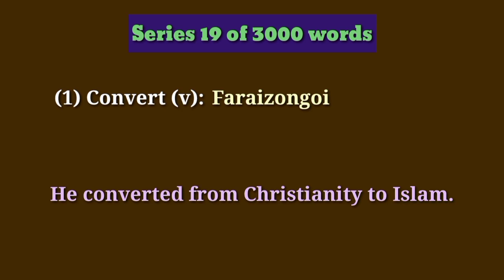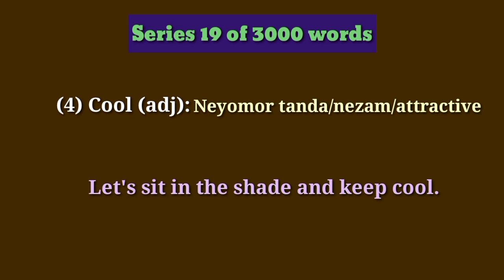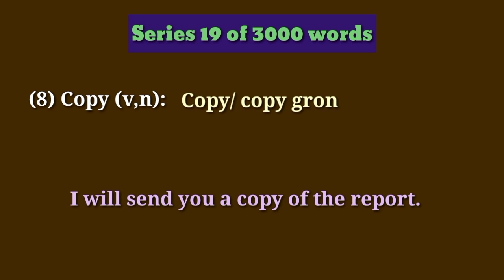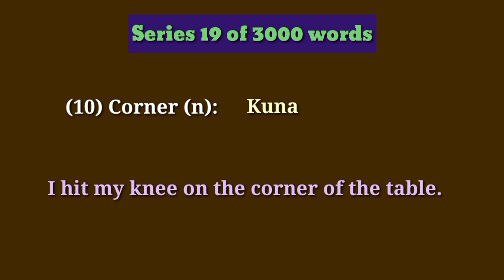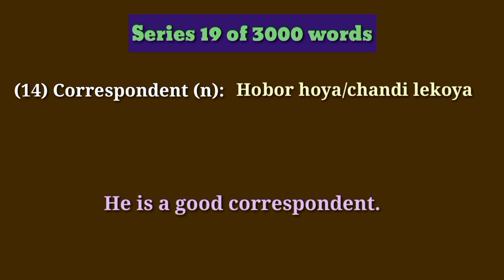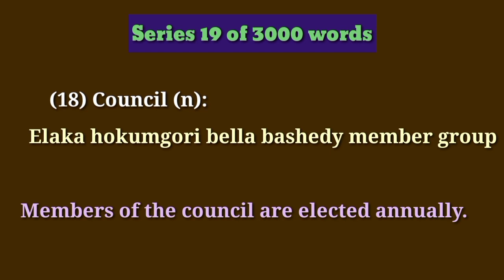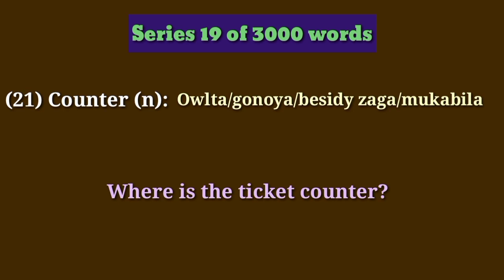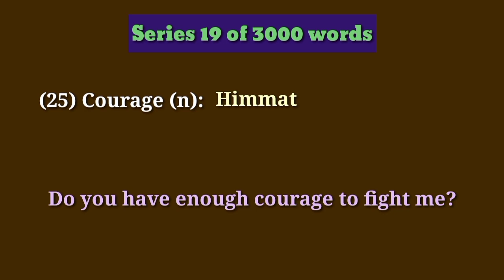Series-19 of 3000 words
series-19